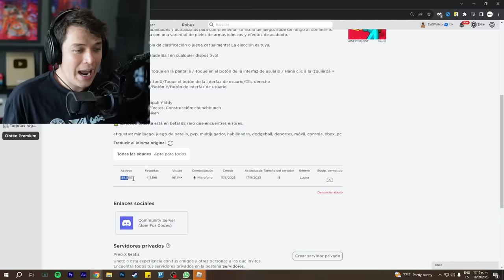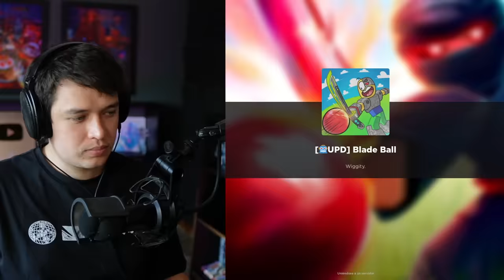BLADE BALL es una LOCURA... 🔴💨 | ROBLOX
BLADE BALL es una LOCURA en ROBLOX!!!